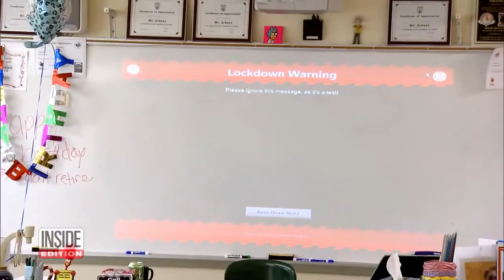IntraLogic One Button Lockdown Featured on Inside Edition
IntraLogic Solutions is interviewed by Inside Edition during a Live lockdown Drill at Plainedge High School using it's advanced One Button Lockdown. Plainedge has the most Advanced School Security System in the Nation.